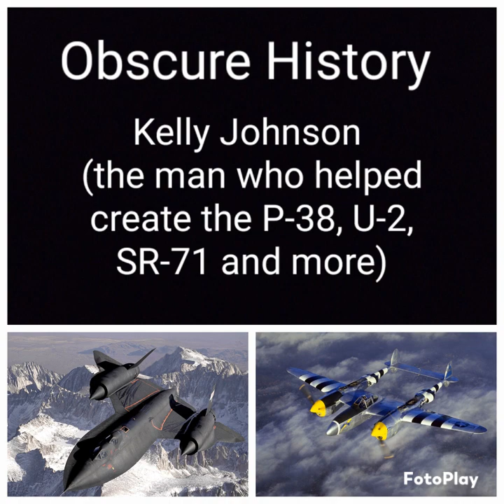Kelly Johnson th developer of the P-38, SR-71, and More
A look at the incredible man who created a multitude of iconic aircraft such as the P-38, the SR-71, the U-2 and also the research and development division of Lockeed known as the Skunk Works.